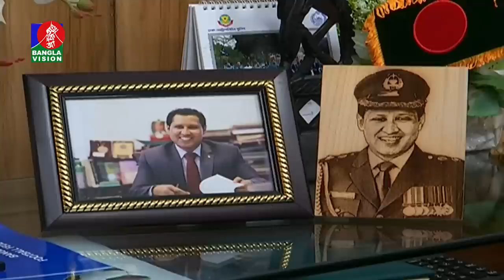ধানমন্ডিতে বিএনপি-পুলিশ সং/ঘ/র্ষ: গয়েশ্বরসহ আসামি পাঁচশ